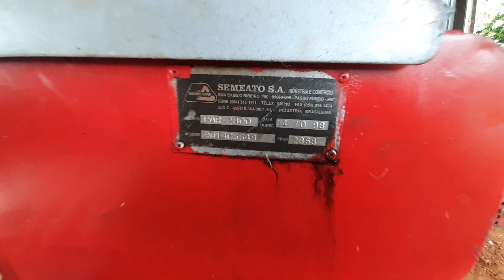MÁQUINAS UTILIZADAS PARA O PLANTIO DE GRÃOS